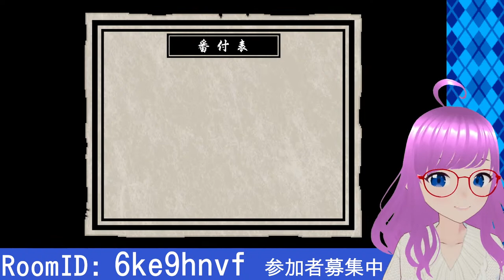【いっき団結】視聴者参加型実況！コメ無し参加OK！協力プレイでローグライク【みお】【誰でも参加OK】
参加コメントもらえたらもちろん嬉しいですが、無くてもOKです！
普段コメントしない方やアカウント持ってない方もお待ちしています！

お手頃プライスのゲームなのでよかったら一緒に遊んでね♪

クイズとか雑学＆ゆったりおしゃべりバラエティ
トモハル＆みおのめがねこタイム